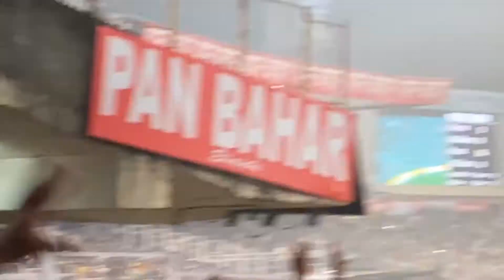Caught the ball at Eden Gardens || 3rd T20I Match || IND vs NZ Match @Kolkata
India vs New Zealand 3rd T20I Highlights: IND win by 73 runs!

India beat New Zealand by 73 runs in the third and final T20I to win the three-match series 3-0 at the Eden Gardens in Kolkata on Sunday, 21st November 2021.

🔴 This channel is created for vlogging purposes. Please show us love.